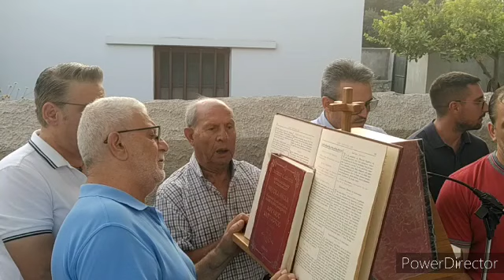Πανηγυρικός εσπερινός εορτής Αγίου Παντελεήμονα Κω κ. Ιερεμίας